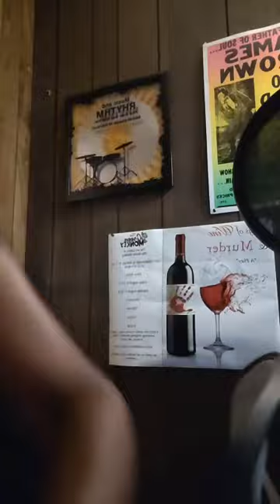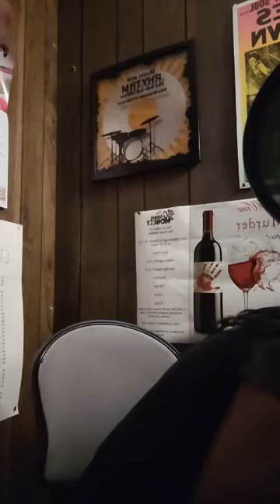SOUL SCHOOL CAFE LIV'ISH Ether DoubleShot NationalPoetryMonth Freestyle Poet🌲🌬